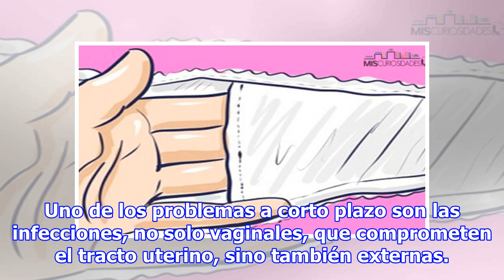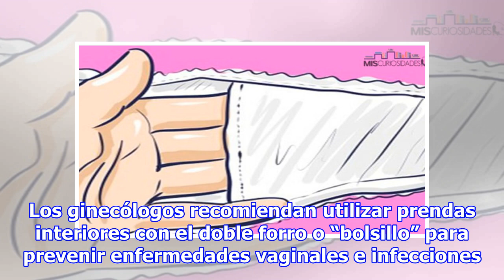¿Para qué sirve el bolsillo interior de la ropa interior femenina?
Quizás hayas notado que tu ropa interior posee una especie de bolsillo en la zona inferior y no sabes su uso o el porqué está allí. En realidad, es muy común que la mayoría de la ropa íntima femenina tenga este peculiar detalle. Éste no es un bolsillo, mucho menos se pueden guardar cosas ahí, solo s...